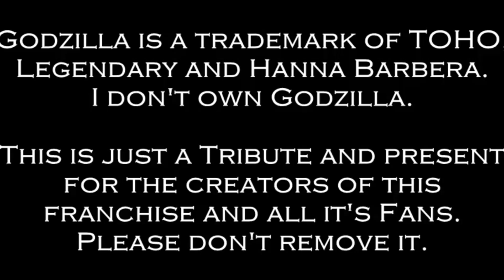Godzilla's Might A Godzilla tribute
A tribute to Godzilla